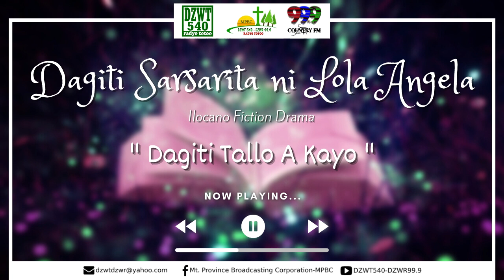DAGITI SARSARITA NI LOLA ANGELA | July 8, 2021